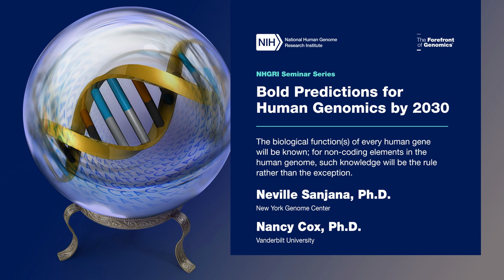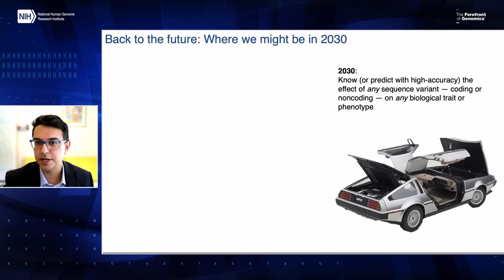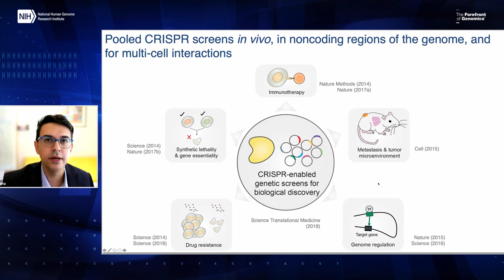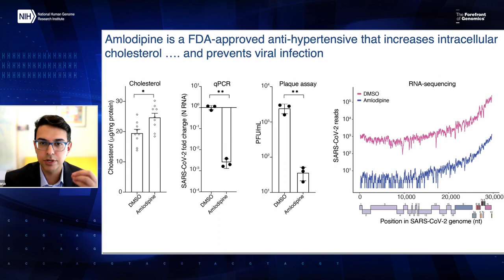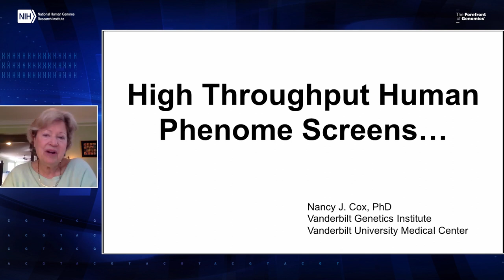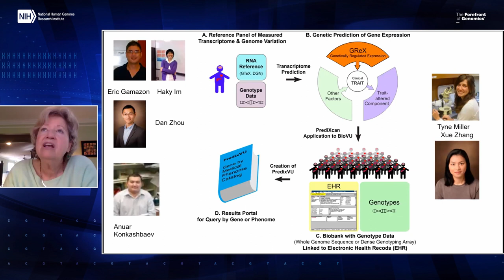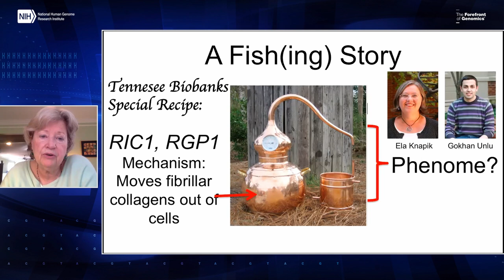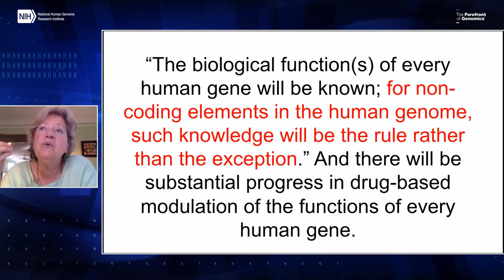Bold Predictions for Human Genomics by 2030: Session 2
Bold Prediction #2: The biological function(s) of every human gene will be known; for non-coding elements in the human genome, such knowledge will be the rule rather than the exception.

Speakers:
Nancy Cox, Ph.D., Vanderbilt University
Neville Sanjana, Ph.D., NY Genome Center

Moderator:
Carolyn Hutter, Ph.D., NHGRI

About the Seminar Series:
NHGRI hosts a seminar series on the “Bold Predictions for Human Genomics by 2030” that are described in NHGRI’s “Strategic Vision for Improving Human Health at the Forefront of Genomics.” Beginning in February 2021 — and coinciding with the 20th anniversary of the publication that reported the draft human genome sequence — this 10-part seminar series occurs approximately each month throughout 2021.

Chapters:
0:00 - Introduction
0:19 - About the Bold Predictions for Human Genomics by 2030 Seminar Series
1:47 - About the NHGRI 2020 Strategic Vision
6:30 - Towards a Complete Understanding of the Human Genome by 2030 (Neville Sanjana)
34:01 - High Throughput Human Phenome Screens... (Nancy Cox)
59:32 - Question & Answer Session